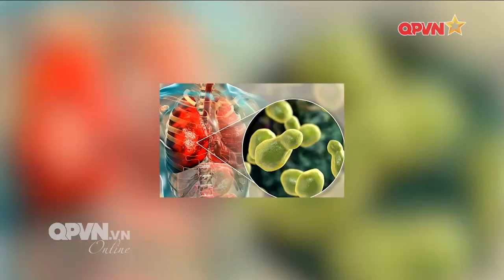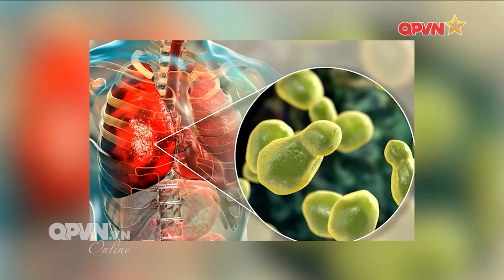CẢNH BÁO BỆNH NẤM PHỔI ASPERGILLUS MẠN TÍNH